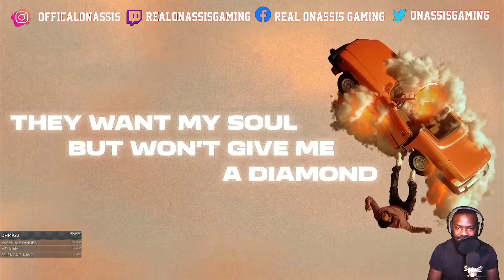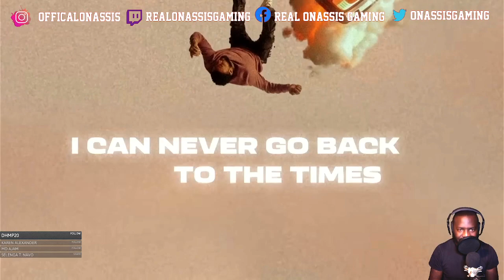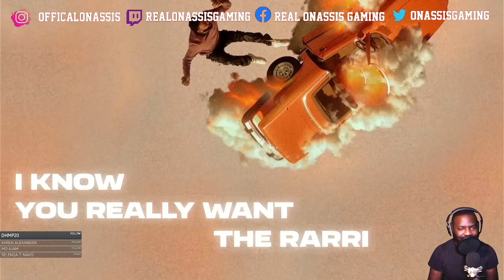Joyner Lucas - Whats That [Video Reaction]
Damn this one one of my favorite track on the album so far.
32/40 was what I rated this track.

I can't wait for the full album to drop it will be a part of my play list!